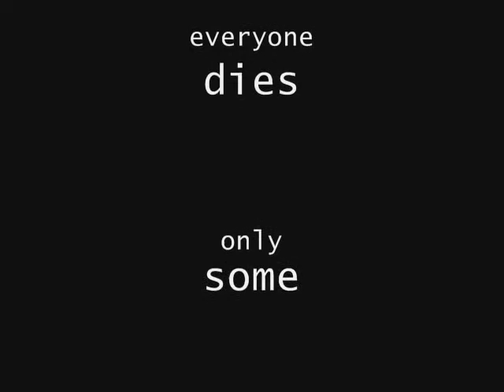litchfield lunatics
me and a few friends and some toys